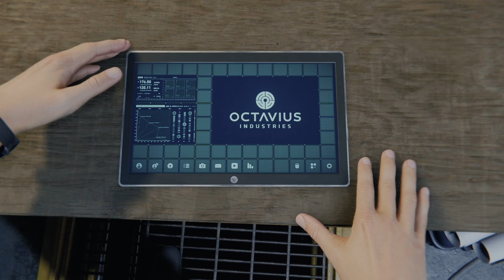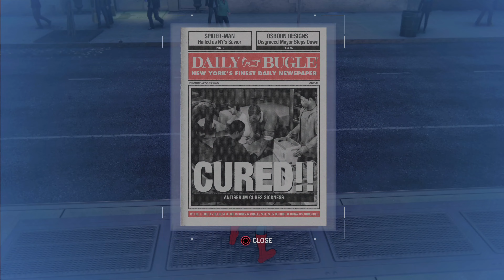SPIDER MAN REMASTERED - 100% Walkthrough No Commentary - PART 12 [4K 60FPS PS5]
Marvel's Spider-Man features the acrobatic abilities, improvisation and web-slinging that the wall-crawler is famous for, while also introducing elements never-before-seen in a Spider-Man game.
Franchises:Spider-Man
Genres:Superhero, Action, Remastered
Platforms:PlayStation 5, PlayStation 4
Developers:Insomniac Games
Publishers:Sony Computer Entertainment
Release Date:November 12, 2020